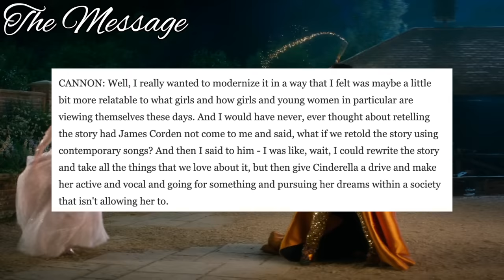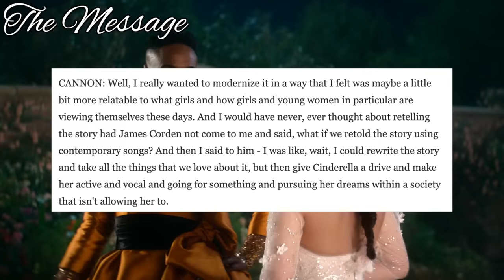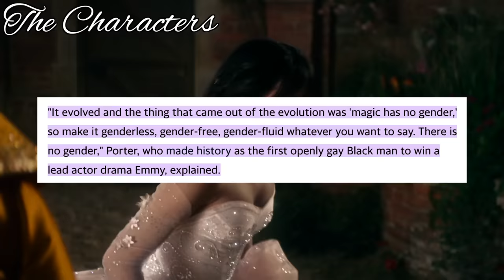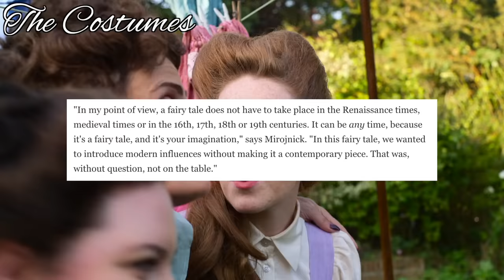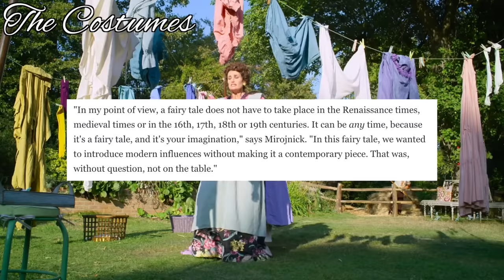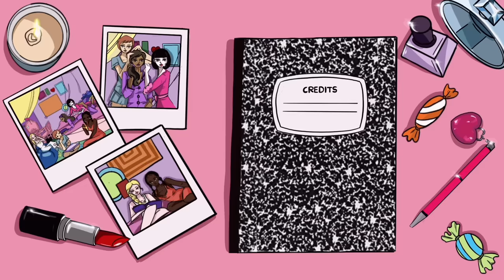i watched camila cabello's cinderella so you don't have to (cinderella 2021 review) 👗🦋🎤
nobody asked for another cinderella adaptation but we got one anyway. the 2021 amazon version of the tale is a jukebox musical starring singer camila cabello, and unfortunately, it sucks. in today's video we examine all of the ways the new cinderella movie failed, notably, how it's faux-feminist message comes off as condescending instead of empowering.

intro 0:00
plot 3:00
the message 5:38
the characters 13:04
the music 15:55
the costumes 18:45

music! 🎶

intro/outro by
nicole w.b